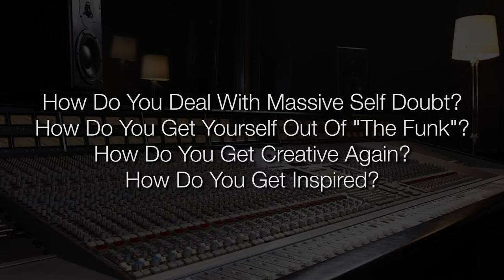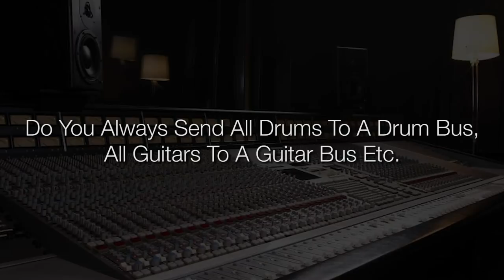Dealing with Self Doubt in Music | FAQ Friday - Warren Huart: Produce Like A Pro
“How do you deal with massive self-doubt? How do you get yourself out of “the funk”? How do you get creative again? How do you get inspired?”

That is a paraphrase of the question that was asked but this is probably the most frequently asked question that I get.

I have been through massive self-doubt and it never fully goes away. There are a couple of good reasons and one of those is that we’re all standing on the shoulders of giants.